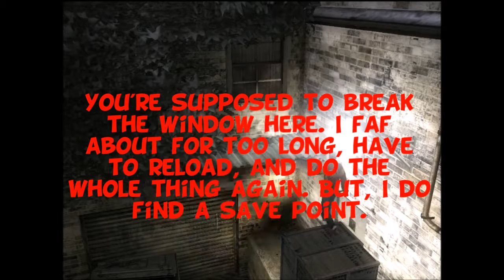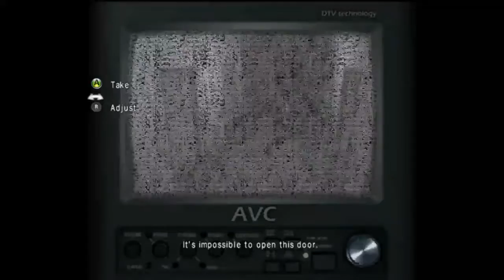FLYING VAGOO MONSTERS Obscure 2 part 2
These Drugs are really kickin in. Oh boy. Flying genitalia monsters? Fat blob monsters? What's next?